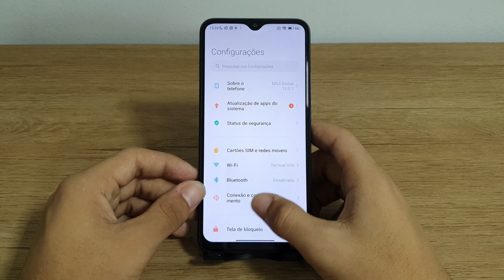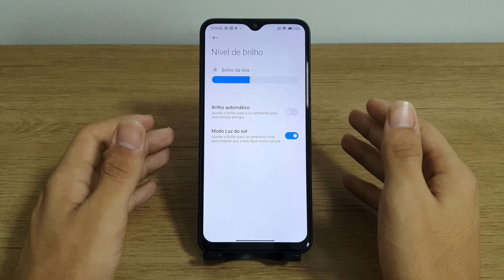Como ativar a função modo luz do sol no seu Redmi 9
Fala pessoal!! vou mostrar nesse vídeo passo a passo de como ativar a função modo luz do sol no seu Redmi 9

★ LINK ONDE COMPRAR:
★Moto G60